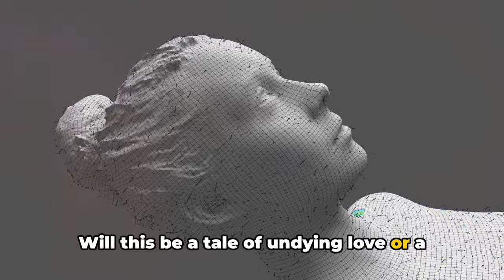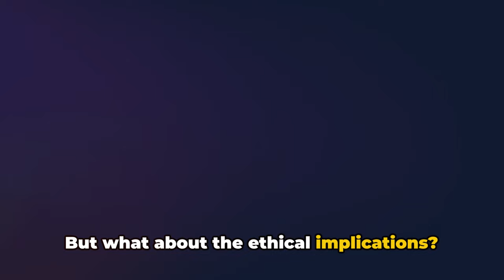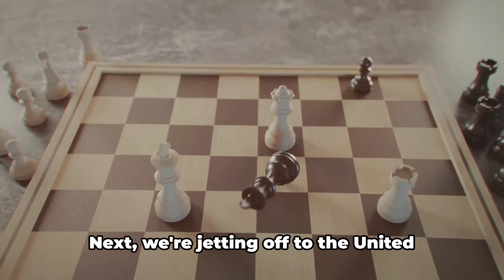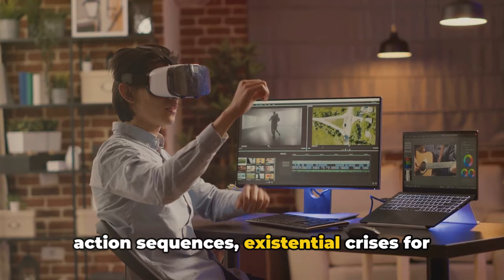Buckle Up, Time Travelers! February 2024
Description
Get ready, future fans, because we're blasting off to February 2024, a month dripping with potential mind-benders and plot twists! From tech that'll make your brain sizzle to events that'll rewrite the headlines, these predictions are hotter than a love letter dipped in Sriracha! So grab your tinfoil hats and popcorn, because the future is about to get wild!
OUTLINE:
00:00:00 Tech and Science Predictions
00:01:47 Current Events and Politics Predictions
00:02:59 Entertainment and Pop Culture Predictions